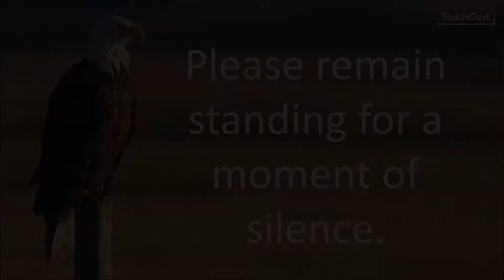3 24 21